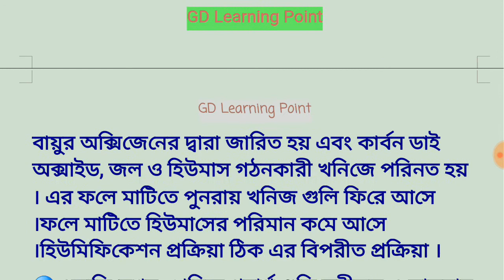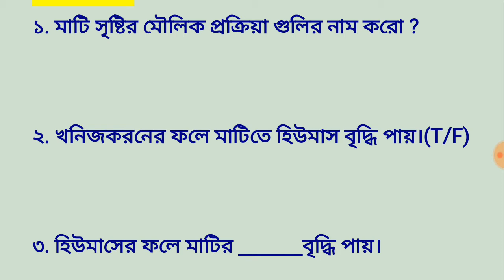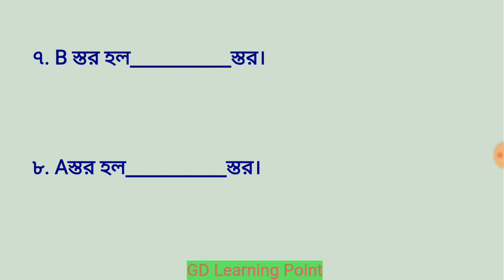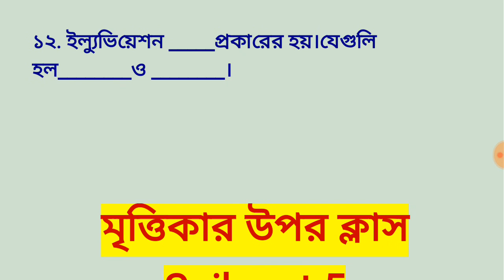মাটির মৌলিক প্রক্রিয়া ক্লাসে করা প্রশ্নের উত্তর। GDLP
হ্যালো. . . . বন্ধুরা,
GD Learning Point চ্যানেলে তোমাদের সকলকে স্বাগত। এখানে তোমারা ভূগোলের সমস্ত রকম ও শিক্ষা সংক্রান্ত বিভিন্ন ভিডিও পাবে, যাতে তোমাদের বহু কাজে লাগবে ও উপকৃত হবে ।তাই তোমরা অবশ্যই চ্যানেলটি সাবস্ক্রাইব করে রাখো ও ঘন্টা বোতামটি টিপে রাখো সবার আগে নোটিফিকেশন পেতে।